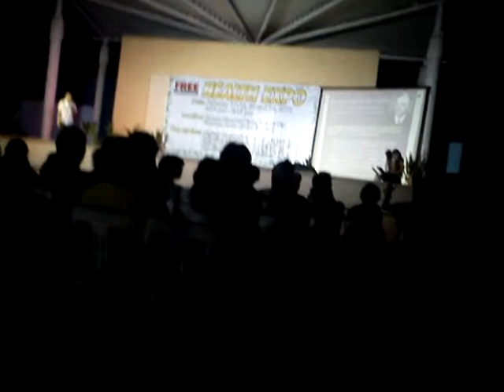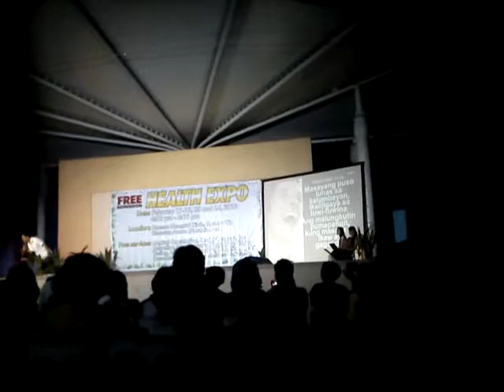Unbelievable health tips by Dr. Tam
This is a health expo given free by Dr. Tam on 2013.